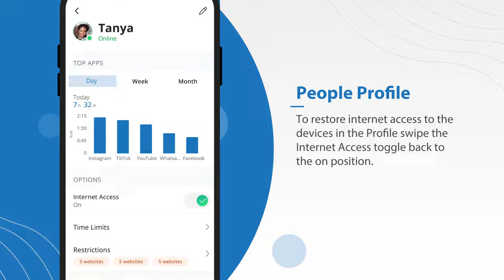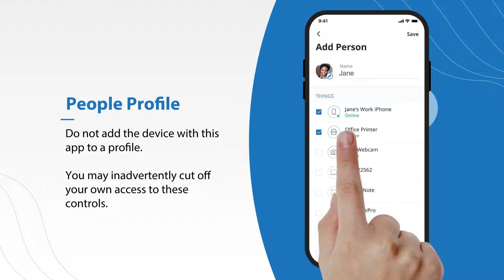Marquette-Adams Managed WIFI: Setting Up Basic Parental Controls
Coming Soon - ExperienceIQ Enhanced Parental Controls: You set the boundaries - we help you keep them. With ExperienceIQ you can easily manage screen time, content, and access on all of the devices on your home network from the MyMarquetteAdams App.